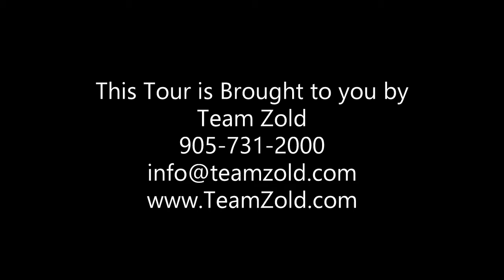554 Heddle Crescent, Newmarket, ON